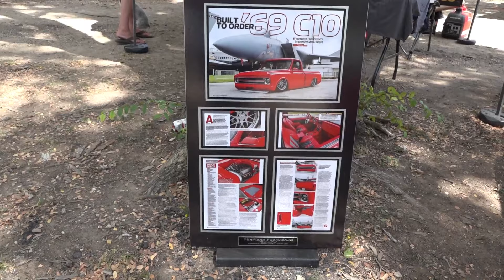C/10s in the park 2019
waxahachie texas